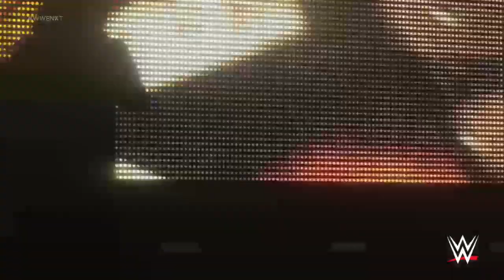WWE2K19 NXT Universe Mode #1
NXT